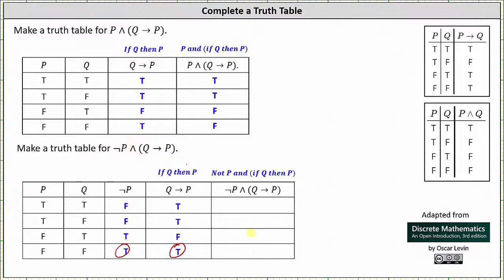Haga tablas de verdad para P y (Si Q, entonces P) e If (No P) y (Si Q, entonces P)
Este vídeo ofrece dos ejemplos de cómo crear tablas de verdad.